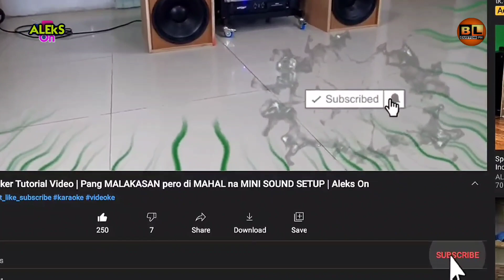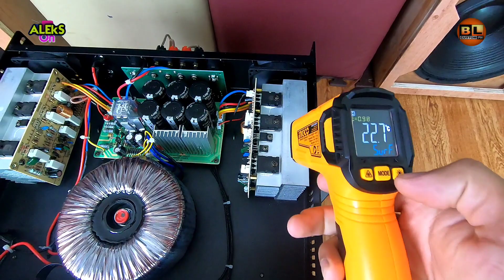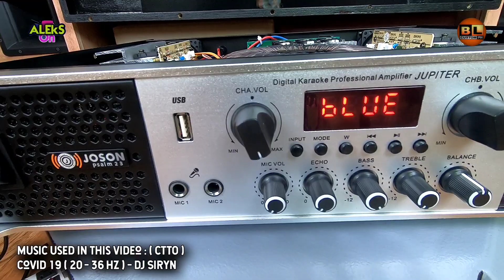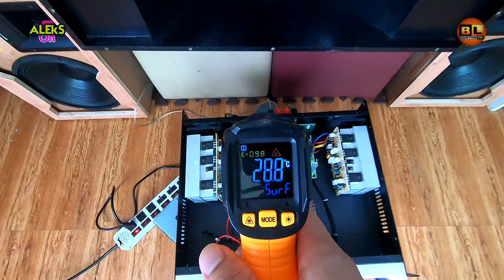INSIDE Joson Jupiter + TORTURE test on 2,400 watts 😱😱😱 Speaker | Most Powerful Integrated Amplifier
💛  TO STAY UPADATED FOR OUR NEW/LATEST UPLOADED VIDEOS..

INSIDE Joson Jupiter + TORTURE test on 2,400 watts Subwoofer | Most Powerful INTEGRATED AMPLIFIER 😱 JOSON JUPITER 😱 |  Aleks On

Usapang Sounds
Team O_X
Jerry Padaong
GODFOX BASS
Cong TV
DjRowel Official
Juan Dilasag
Godfox Bass
Alex Gonzaga
Charcoal Monkey